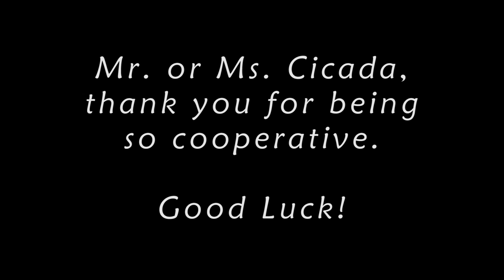Cicada Molting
This is a Tibicen Cicada.  It lives underground for 2-5 years before coming up and giving us the show you see here.

Cicadas may live underground as nymphs for as long as 17 years.  The nymphs feed on root juice and have strong front legs for digging.  In the final nymphal stages, they construct an exit tunnel to the surface and emerge.  They then molt (shed their skins) on a nearby plant for the last time and emerge as adults.  We were lucky enough to witness this event and wanted to share it.